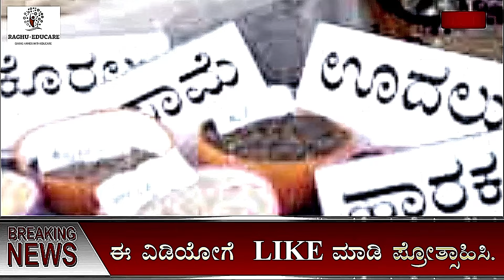ರೈತರಿಗೆ ಗುಡ್ ನ್ಯೂಸ್ /ಕೃಷಿ ಜಮೀನು ಹೊಂದಿರೋ ರೈತರಿಗೆ ಸಿಗಲಿದೆ 10,000 ರೂಪಾಯಿ! ಈ ರೀತಿ ಪಡೆಯಿರಿ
ಈ. ವಿಡಿಯೋ ದಲ್ಲಿ ರೈತರಿಗೆ ಗುಡ್ ನ್ಯೂಸ್ /ಕೃಷಿ ಜಮೀನು ಹೊಂದಿರೋ ರೈತರಿಗೆ ಸಿಗಲಿದೆ 10000 ರೂಪಾಯಿ! ಈ ರೀತಿ ಪಡೆಯಿರಿ
ರೈತರಿಗೆ ಗುಡ್ ನ್ಯೂಸ್ /PM ಕಿಸಾನ್ ಸಮ್ಮಾನ 16 ನೇ ಕಂತು 4000 /ಈ ದಿನದಂದು ಜಮಾ /ರೈತರ ಖಾತೆಗೆ ಹಣ ಜಮಾ
12ನೇ ಕಂತು ಈ ದಿನ ಬಿಡುಗಡೆ,
PM-ಕಿಸಾನ್ ಯೋಜನೆ,
ಇ_ಕೆವೈಸಿ,
15ನೇ ಕಂತು ಪಡೆಯಲು ಈ ಕೆಲಸ ಕಡ್ಡಾಯವಾಗಿ ಮಾಡಿ,
642.39 ಕೋಟಿ ಹಣ ಬಿಡುಗಡೆ,
ಖಾತೆಗೆ ಹಣ,
ಕಿಸಾನ ಸಮ್ಮಾನ್ ಯೋಜನೆ,
12 ನೇ ಕಂತು,
ಹೊಸ ನಿಯಮಗಳು,
ರೈತರು ಫುಲ್‍ಖುಷ್,
ಭರ್ಜರಿ ಘೋಷಣೆಗಳು,
pm-kisan,
kisan samman,
10th installment,
modi scheme,
govt scheme,
 ಸರ್ಕಾರಿ ಯೋಜನೆ,
ಬಸವರಾಜ ಬೊಮ್ಮಾಯಿ,
ಮೋದಿ ಯೋಜನೆಗಳು,
ರೈತರ ಯೋಜನೆಗಳು,
ರೈತರ ಸ್ಕೀಮಗಳು,
ಸರ್ಕಾರಿ ಸ್ಕೀಮಗಳು,
ಯಶಶ್ವಿನಿ ಯೋಜನೆ, ರೈತರ ಅರೋಗ್ಯ,ರಘು ಎಜ್ಯುಕೇರ್,
ಸಾಲ ಮನ್ನಾ,
ಫಲಾನುಭವಿ ಮೃತರಾದರೇ ಹಣ ಯಾರಿಗೆ ಬರುತ್ತೇ,
ಏನು ಮಾಡಬೇಕು,